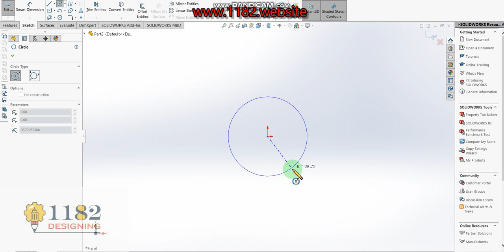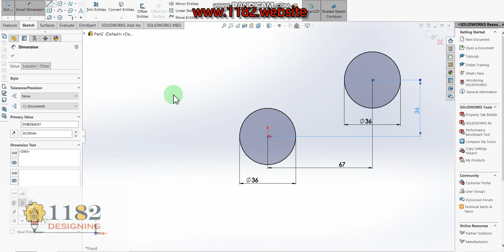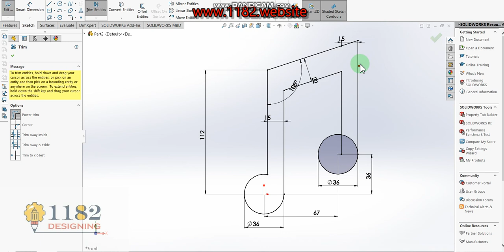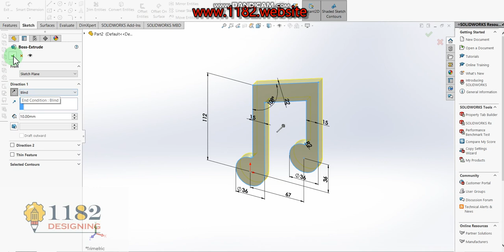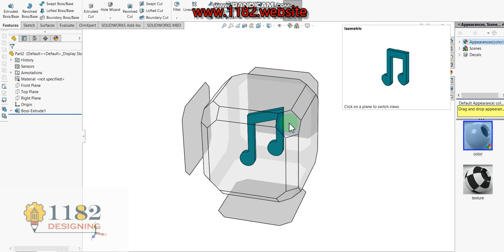How to Design a 3D music logo in Solidworks?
Hello friends, today I will be showing how to make a 3D music logo modeling in Solidworks.  This tutorial explains it step by step in detail so it is easy to follow at any level.